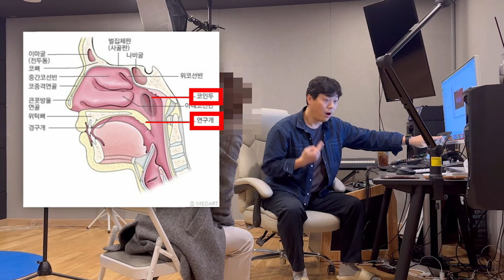성악발성과 실용음악발성의 차이를 극복하는 법 !! [보컬트레이너 고영일]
2023 (New) 동영상 보컬 레슨 강의 (인강 신청)

레슨 문의는 여기로 연락주세요!